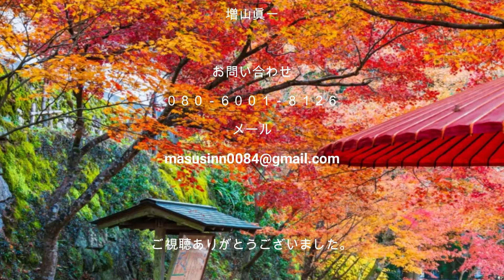【篠笛】【篠笛の吹き方】女ひとり 唄用七孔七本調子総巻き仕立て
唄用七孔七本調子総巻き仕立ての篠笛を使用して「女ひとり」を吹いてみました。全く口や唇には力を入れず、柔らかく軽く吹いてみました。
それでも甲音の５などは音が出すぎてしまい、いかに音を抜くかがむずかしかったですね？？？

　　　 篠笛工房・眞風
ホームページ
　　携帯　０８０－６００１－８１２６

　笛歴60年以上の経験や体験を生かし、音色にこだわり煤竹使用の篠笛を製作販売をしています。
「吹き易く鳴りが良い、綺麗な音色の篠笛をあなたへ」あなたにぴったりの篠笛を提供します。

【自己紹介】
　　名前　　増山眞一
　　チャンネル名　篠笛工房・眞風
　　経歴　笛歴　約60年・・本格的始めてから約40年間篠笛の指導・演奏活動
　　　　　20～50才代まで相馬民謡の尺八伴奏者として活動
　　　　　テレビ・ラジオ・各種レコーディング多数出演
　　経緯　大震災後　篠笛の製作を開始
　　篠笛の関することをお伝えしています。特に篠笛の作りかた
　　篠笛の吹き方。篠笛に関することであれば何度もお答えします。

　篠笛工房・眞風をご覧頂き、ありがとうございます。
　チャンネルについて、ご意見ご感想などがございましたなら、是非コメントをお寄せください

他社の関連動画の皆さん